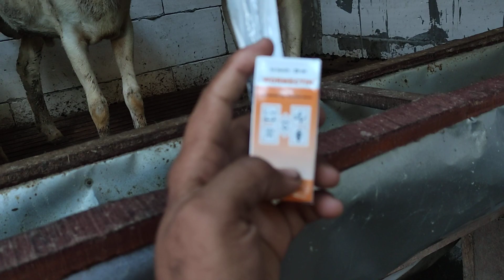Kambing atau Domba anda mengalami seperti ini... Tenang ini loh obatnya, sekali suntik bisa sembuh.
Selamat datang di Youtube Berkah Mendho Farm.
Channel Berkah mendho Farm merupakan refrensi bagi peternak kambing domda milenial, yang meliputi berbagai tips dan trik meliputi dunia peternakan.

Berkah mendho farm juga menjual beberapa produk seperti :
Pakan konsentrat, Kambing, Domba, Bibit Pakcong Super, Bibit  Odot Super,Mesin Coper, Mesin Cacah Rumput, Mesin Kompos, Dan Mesin mesin lainya.

Jika ingin membeli salah satu produk
Yang berkah mendho farm jual
Hubungi saya di WA : 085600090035
Akun Tiktok : BerkahMendoFarm
Alamat : Sambirejo, jumantono, karanganyar, jawa tengah.

Channel ini satu grub dengan Channel
RAJA COPER INDONESIA.